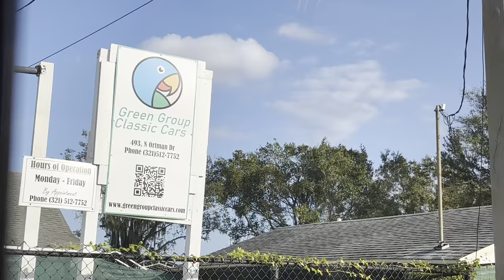Yellow driving with Green Group Classic Cars LLC, Orlando, Florida